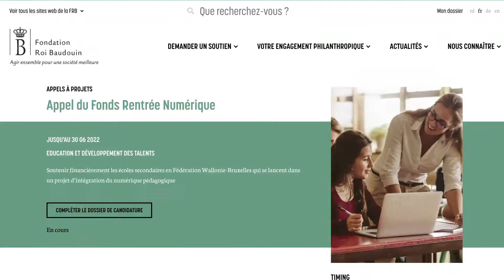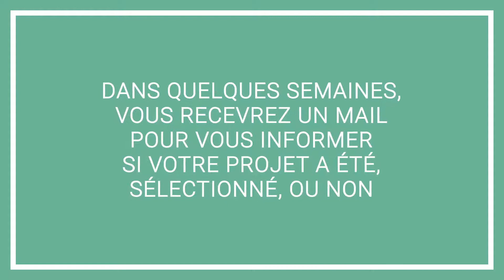Comment obtenir un soutien?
Vous cherchez un soutien pour votre projet ? La Fondation Roi Baudouin soutient chaque année plus de 2.000 organisations et individus en Belgique et à l’étranger. Découvrez dans cette vidéo ‘FAQ’ comment demander un soutien et déposer un dossier de candidature.